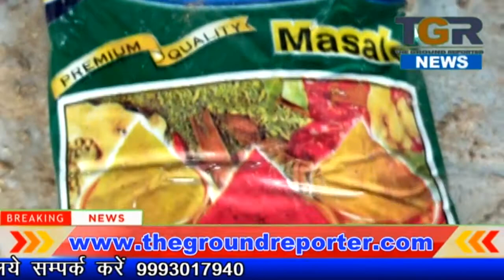पशु आहार बनाने की आड़ में चल रहा था मिलावटी धनियां का कारोबार जिला कलेक्टर ने किया सील ..